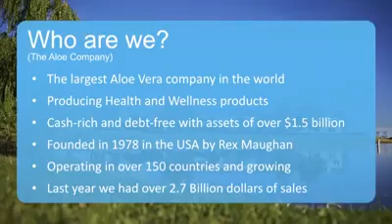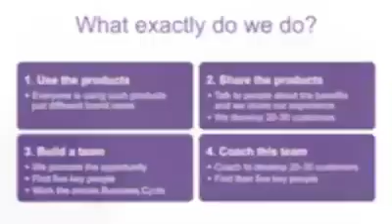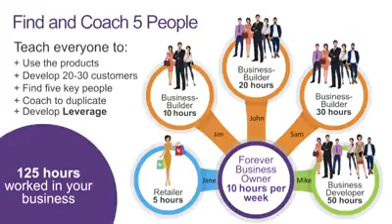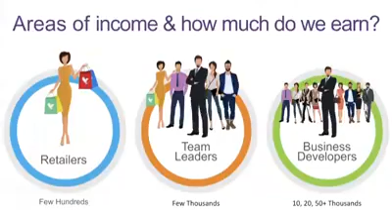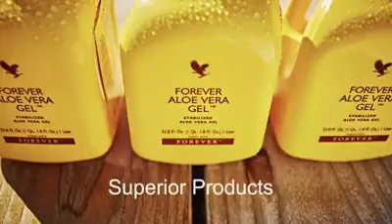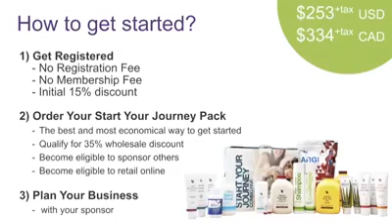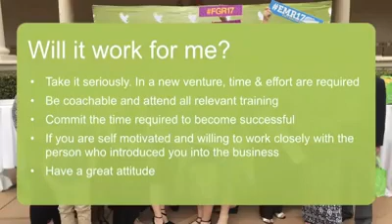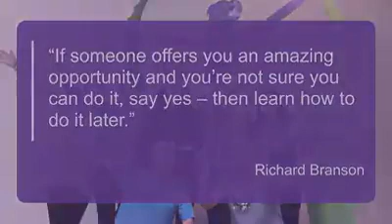Forever Living Business Presentation Short Concise Version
🔰How to make money with Forever

Success can be simple at Forever Living. Share the range of products and the Forever business opportunity with others, and immediately begin to build an income. With high-quality, proven, consumable products in established, growing market sectors, Forever Living will supply you with the knowledge and support needed to launch your network marketing business.

As well as making a profit from retailing the products, Forever's Marketing Plan allows you to earn a bonus for introducing new people into the business, and helping them in turn make sales and build their network marketing business. As you develop your people to achieve success, you build a team where you can earn a bonus on their combined efforts.

🔰The Marketing Plan

Forever Living's Marketing Plan is a core business model that provides the potential to grow an independent business into a successful venture. It allows for the earning of a bonus for building and developing a team of Forever Business Owners and helping them to make sales.

As a Forever Business Owner develops a business, builds a team and increases sales, they move further through the Forever Marketing Plan to increase their income and benefits. Unlike many other network marketing solutions, once a Forever Business Owner achieves a promotion on the Forever  Marketing Plan, they stay there indefinitely and cannot be overtaken.

🔰How does this apply to you?

Network marketing is a special line of business, where educational background, experience, belief and social background are not the determining factors for success. Instead, ambition, drive and hard work are the true requirements for succeeding with Forever Living.

🔻To Get Books